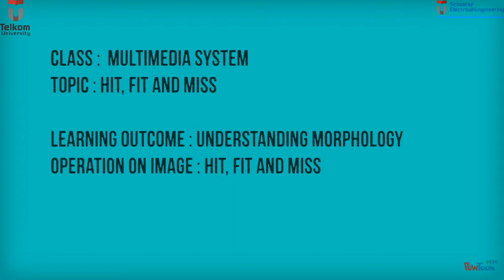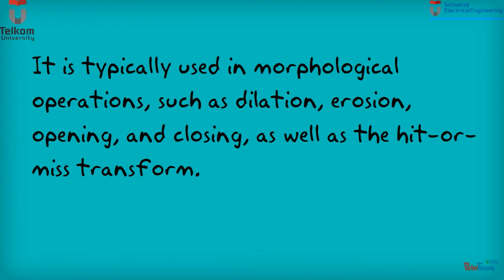Hit, Fit and Miss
Basic of Morphology